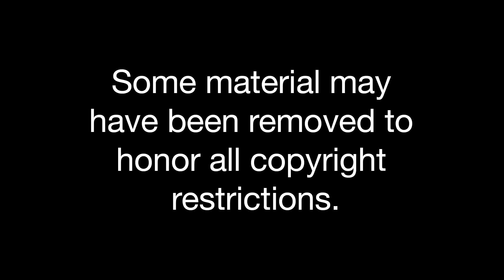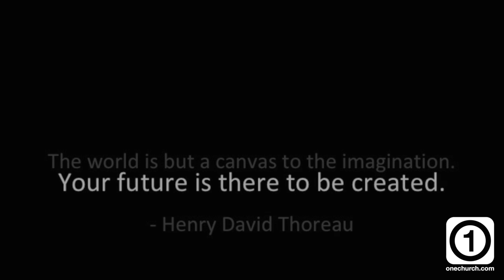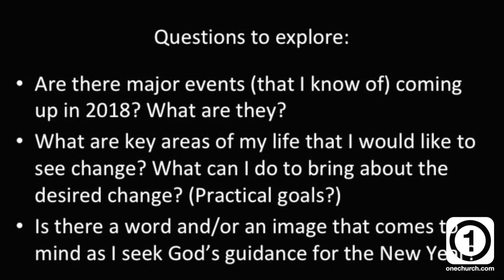Happy New Year | 2018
One Church is a progressive, nondenominational church in Chandler, Arizona. We seek to create a safe place for questions and doubts.